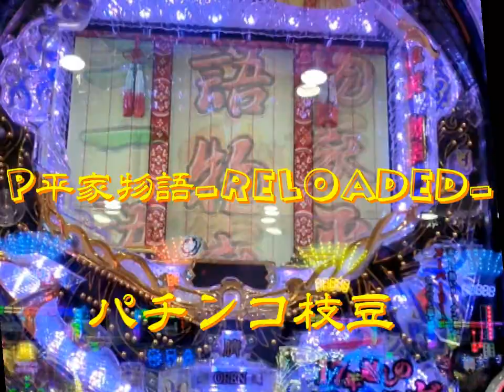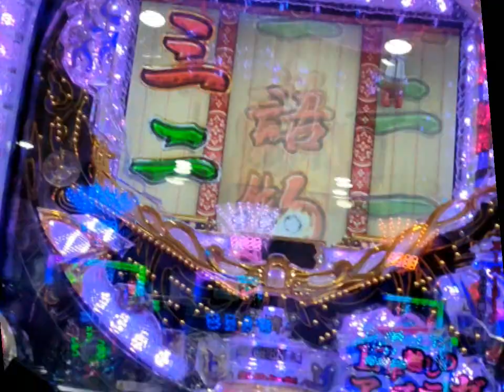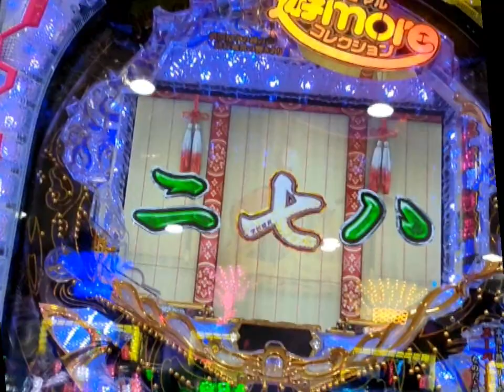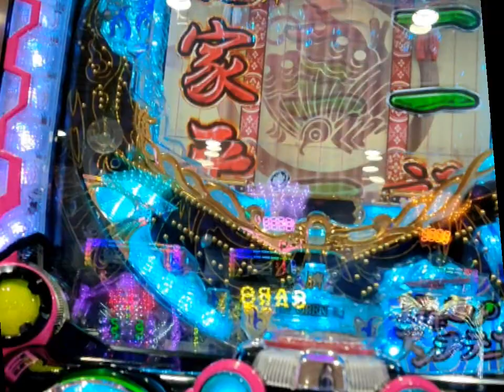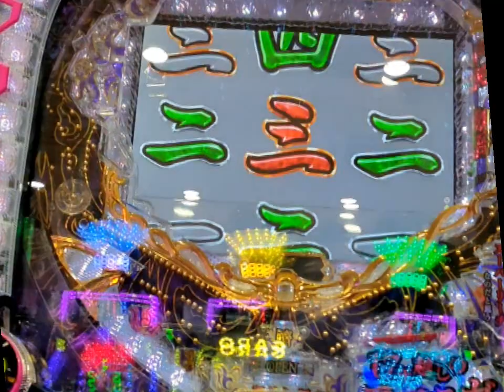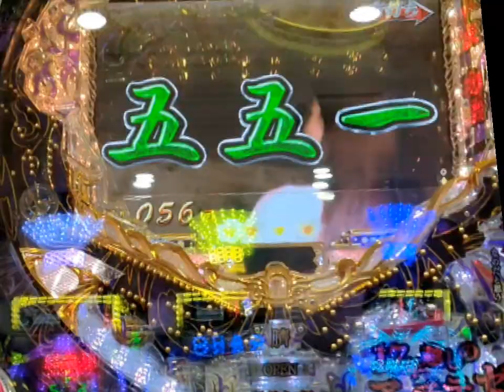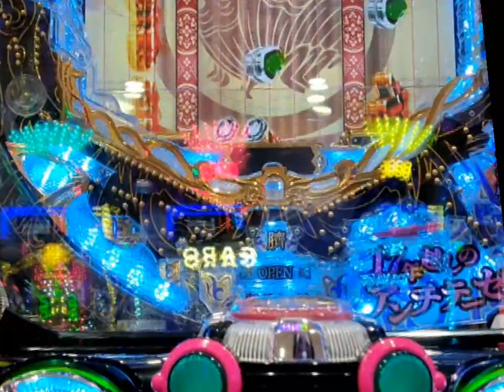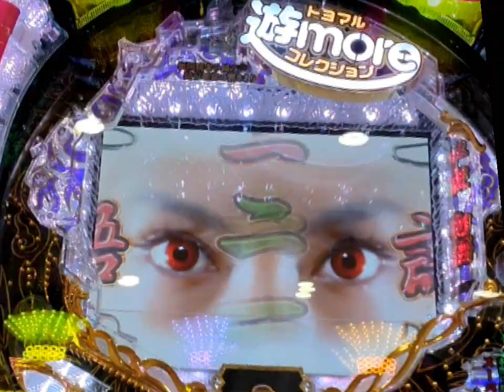P平家物語 レトロパチンコ パチンコ pachinko レトロパチンコ 昔 古い台 古